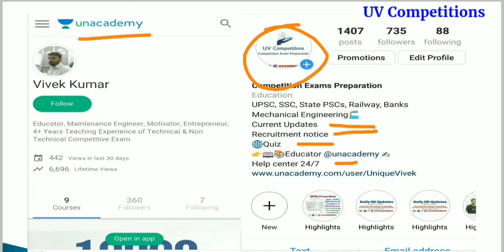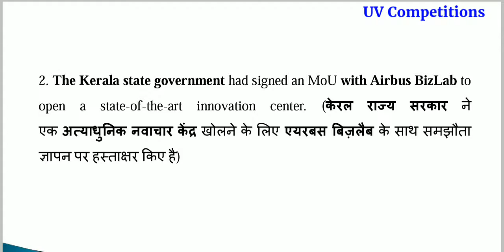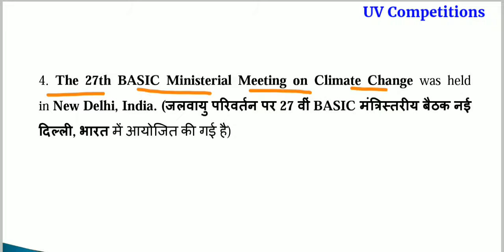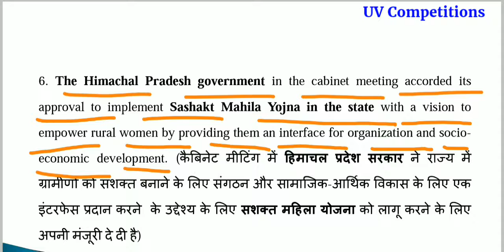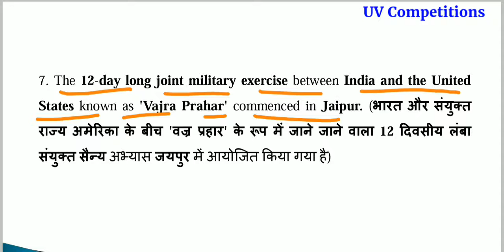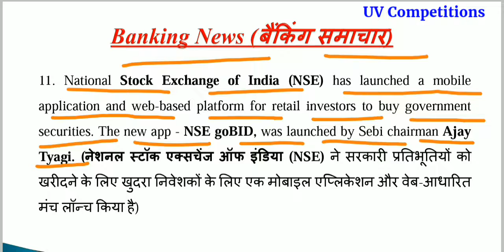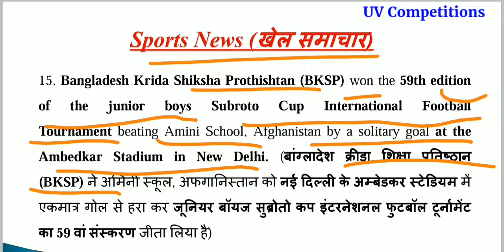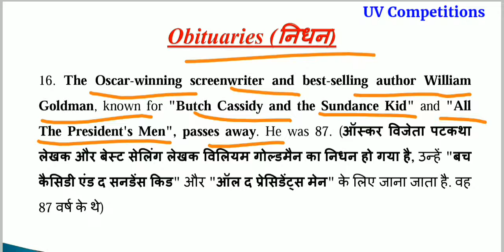Daily Current Affairs GK updates 22 November 2018/Important for UPSC, SSC, Railways, Banks Exams